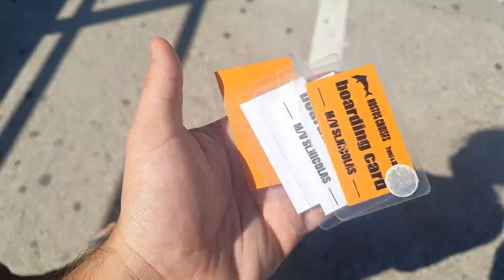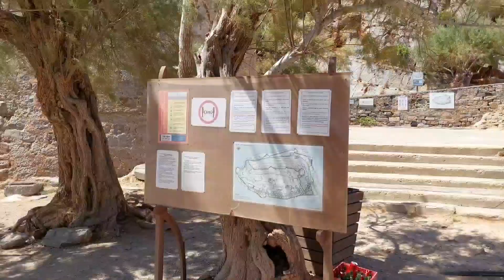رحلة عراقية في جزيرة اليونانية 😍🇬🇷| صادفت آثار تشبه آثار العراق | جزيرة بربروس البحار العثماني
سويت هذا الفلوق في جزيرة يونانية و كان عندي رحله من جزيرة كريتا Crete الى جزيرة Spinalonga. من خلال الرحلة صادفت جزيرة كان تحت سيطرة الاسطورة التركية بربروس خير الدين باشا قائد البحرية التركية في زمن الدولة العثمانية. حتى اكو مسلسل راح يطلع قريبا ب اسم مسلسل بربروس البحار العثماني المشهور.  كان اشهر قائد البحرية العثماني و مسيطر على بحر الأبيض المتوسط.

كلفني الرحلة السفينه 31  يعني 53 الف دينار عراقي لكل شخص.

 حسابي الانستاكرام: Stevaniraki

حسابي الفيسبوك: Stevan iraqi

السياحة_في_يونان
مسلسل جرح القلب الحلقة 1 كاملة مترجمة للعربية
مسلسل جرح القلب الحلقة 4 كاملة مترجمة للعربية
مسلسل جرح القلب الحلقة 3 كاملة مترجمة للعربية
مسلسل جرح القلب الحلقة 2 كاملة مترجمة للعربية
 مسلسل جرح القلب الحلقة 5 كاملة مترجمة للعربية
مسلسل جرح القلب الحلقة 6 كاملة مترجمة للعربية
مسلسل جرح القلب الحلقة 7 كاملة مترجمة للعربية
مسلسل جرح القلب الحلقة 8 كاملة مترجمة للعربية
مسلسل جرح القلب الحلقة 9 كاملة مترجمة للعربية
 مسلسل جرح القلب الحلقة 10 كاملة مترجمة للعربية